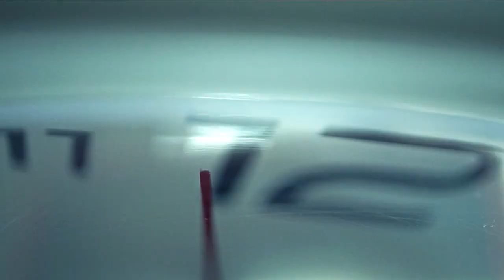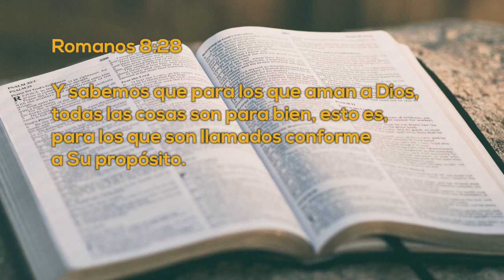Un Momento de PAZ 3 agosto 2022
Hoy tenemos a la Familia Hernández García, quienes nos comparten algunas experiencias con la oración, cuando iniciaron su vida de casados, cuando salieron de una buena situación de trabajo y llegaron a otro proyecto en su vida, y como han viajado y están felices de que los caminos de Dios son perfectos.